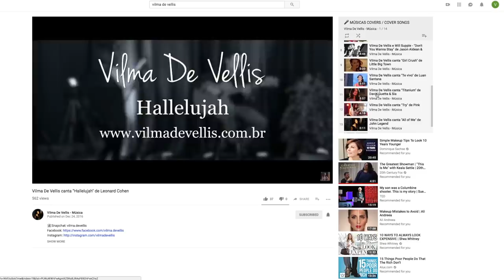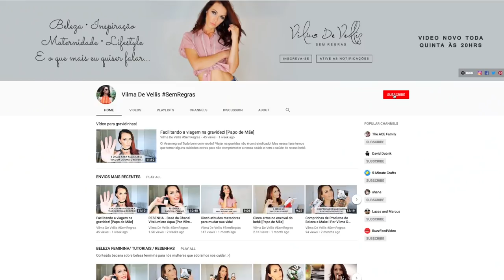Minha história: Quem Sou Eu de Verdade!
Adiei esse vídeo por muito tempo, até porque precisei trabalhar muito as minhas emoções antes de gravá-lo, mas graças a Deus deu tudo certo. Aqui conto um resumo de MinhaHistória e do meu acidente, QuemSouEu o porque decidi criar o blog, trabalhar com música e criar o canal.

Eu fiz com muita sinceridade e carinho e espero que de alguma forma eu ajude você e também traga muita inspiração para a sua vida.

O resto da história você vai conferir no video!
É só dar o play no 🎥, bora!?!

Onde encontrar TODO o meu conteúdo de vídeos, posts, imagens, e músicas?

                                                    👉MATERIAIS GRATUITOS!

Pra VOCÊ que vai ser mamãe, eu deixei duas listas prontinhas para a "Mala de Maternidade da mamãe e do bebê". É só clicar nos links abaixo para ter acesso: